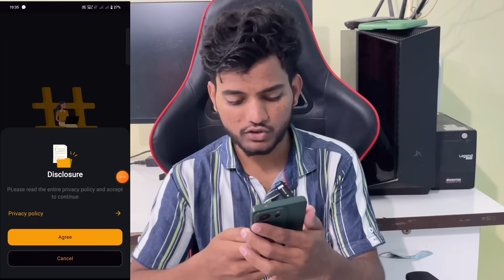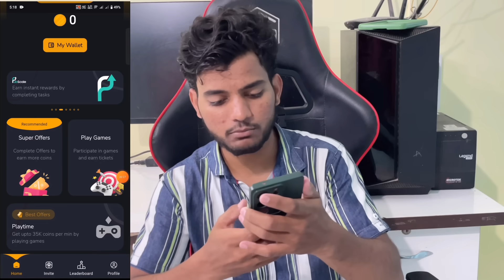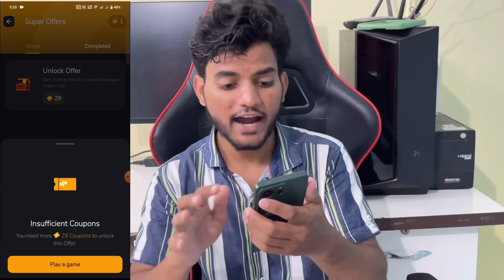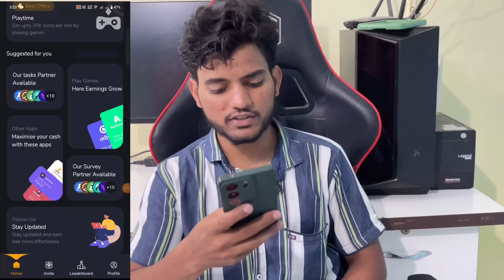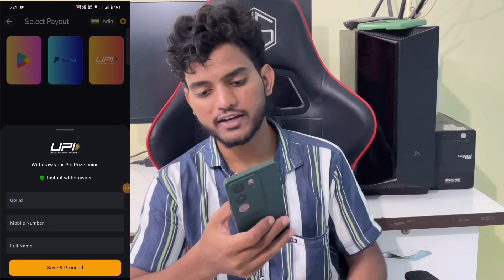Paise Kamane Wala App | Paise Kaise Kamaye | New Earning App Without Investment | Online Earning App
Contact on telegram @ANGRYGAMER10

earning app
2023 best self earning app

Your Queries-

earning app
earning app
earning app
earning